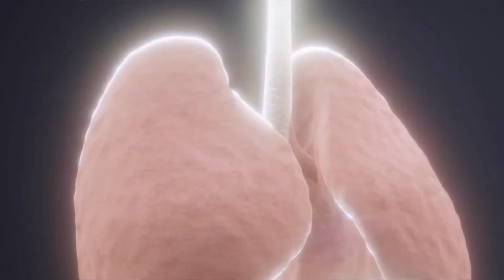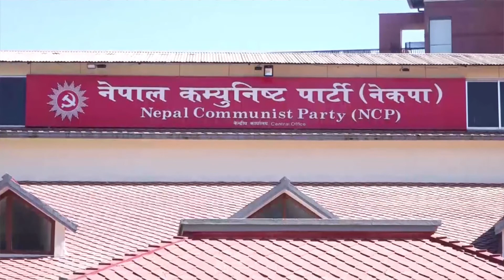GOLDEN EYE TELEVISION NEWS 2077-04-01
Direction : Basant Chhetri
Managing Director : Marleen Chhetri
Presented by: Bindu Pariyar
MCR: Saurabh Chhetri